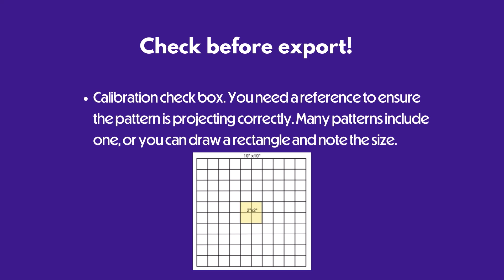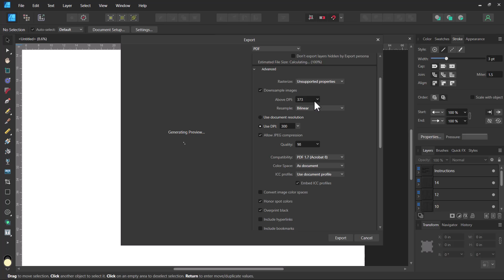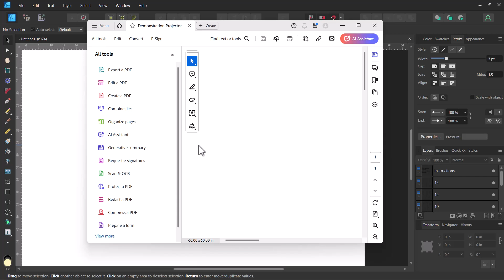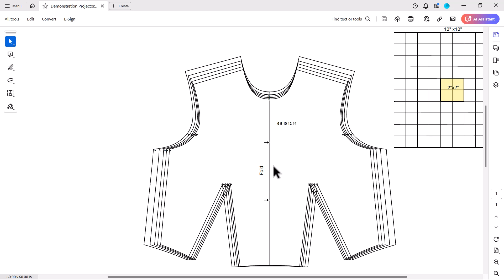Affinity Designer: Export a Single-Page PDF Sewing Pattern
How do you get your modified sewing patterns back to your projector? Export them as a PDF!
Don't let all the settings confuse you! This straightforward video will help you export your projector file and get on with sewing!